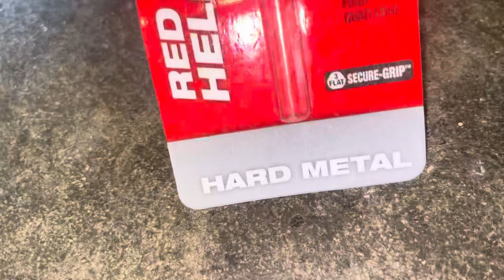Best drill bit for hardened steel, how to drill through a broken bolt amazing results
In this short video I’m stuck dealing with a hardened steel stud broken inside a car frame. I tried cobalt drill bits, titanium drill bits, carbide bits, nothing worked at all after searching online I found a few people claiming tile and glass cutting bits would work well I was shocked with the amazing results from the drill bits